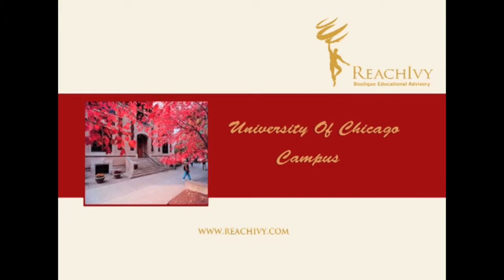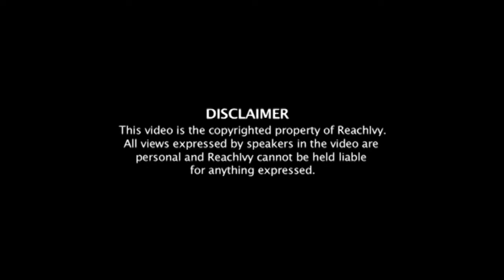ReachIvy, top school education advisory: Life at University of Chicago, USA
ReachIvy is an admissions consultancy that helps aspiring students get accepted into Ivy Leagues and other top ranked schools globally.

We help with Undergraduate, Masters, Masters in Business Administration (MBA) and Executive Education programs. Our expertise lies in profile building, resume writing, letters of recommendation (recommendation advice) and SOP/essay writing & editing, interview preparation & mock interviews and ding analysis to help you get accepted at the Ivy Leagues and other leading institutions.

These videos are an initiative to help students learn from the experience of students who are studying at top universities and to get a deep understanding of the dynamics of the study abroad experience.

Our services include personalized counseling that allows you to discover your potential and showcase your talents through a meticulous process. We suggest contacting us 3-4 years before you apply.